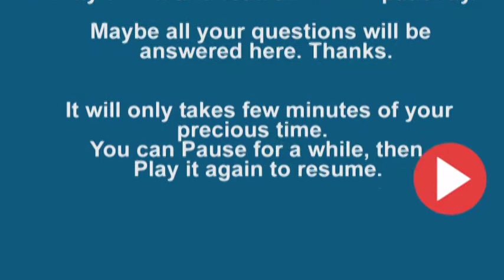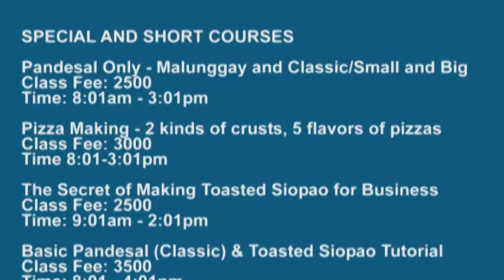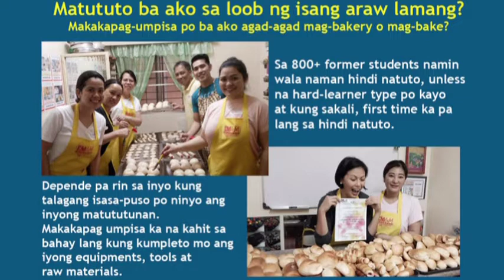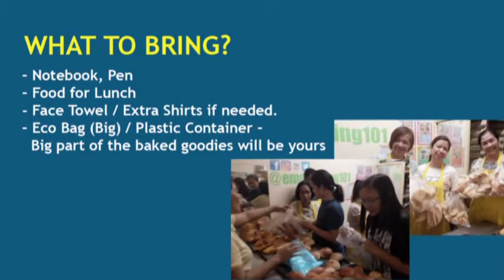EMMBAKING101: BREAD CLASSIFICATIONS, COURSES AND FAQ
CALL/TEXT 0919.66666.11